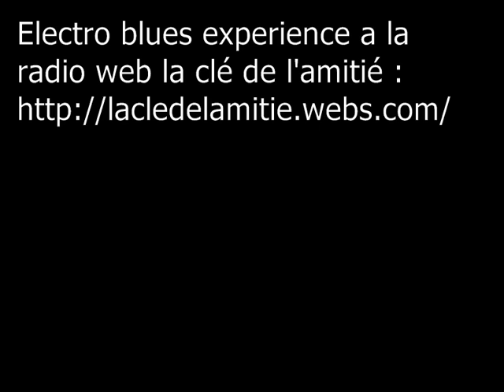Electro Blues Experience radio web 3